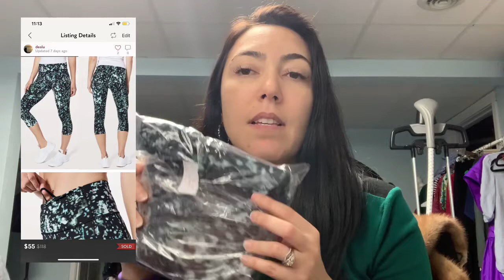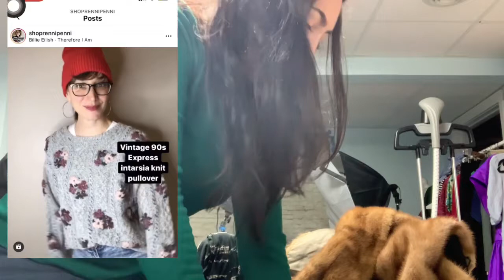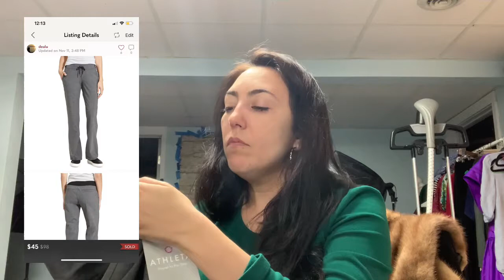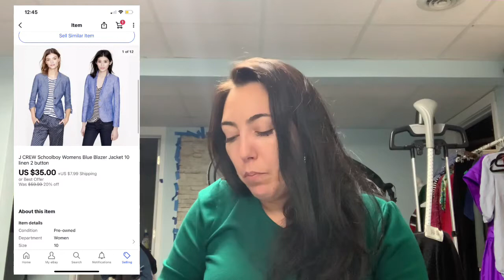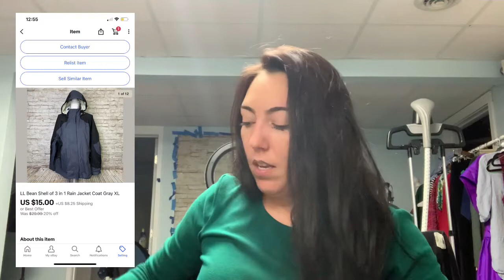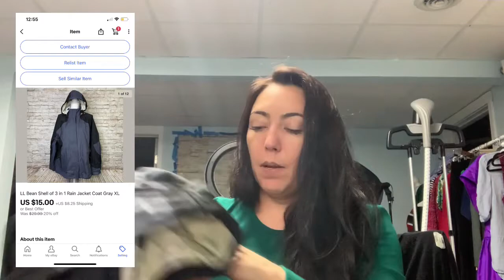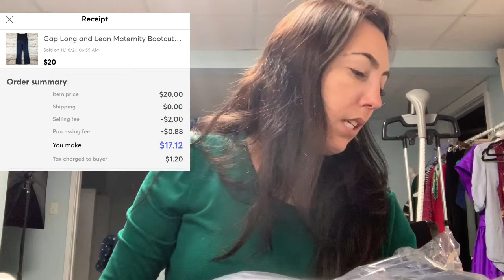What sold on Ebay, Poshmark and Mercari. See how I ship my packages.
What sold on Ebay, Poshmark and Mercari from November 12th-15th? See how I ship my packages.
Poshmark: @dealu
Kidizen: Dealu
Tradesy: dealucloset